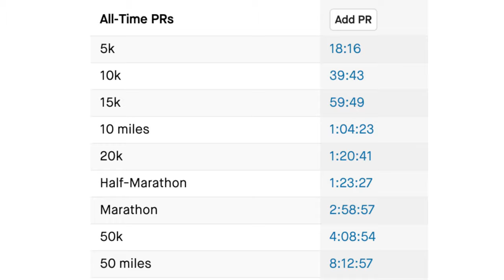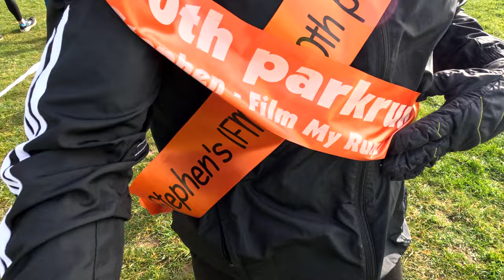200th Parkrun Celebration: Worthing parkrun with Friends & Olympian Encounter!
This week an unforgettable 200th parkrun experience in Worthing! In this action-packed video, we cover the 5K distance, run with Victoria, Phil and friends, and even meet an Olympian world record holder along the way. Witness the story behind my double sashes, enjoy the beautiful parkrun route, and learn some fascinating parkrun history. Boost your fitness journey by sharing your own parkrun milestones and goals with our growing community.